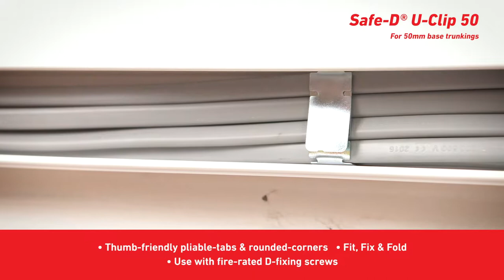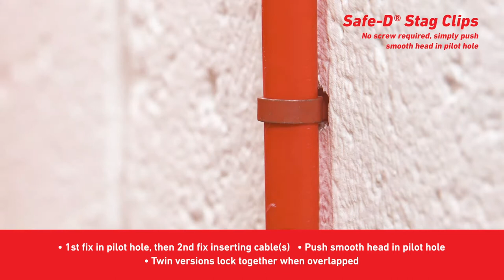D-Line Safe-D Cable Supports Full Range - (UK)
D-Line Safe-D Cable Supports Full Range.

Fast-Fit & Fire Rated Fixings.

Clip & Comply to 18th Edition Regulations.

Having invented the first fire-rated clips that could be fixed to substrates, or in PVC trunkings, D-Line acknowledge how cable management can literally be a matter of life and death in fire conditions, requiring an uncompromising approach to installations.

At D-Line we offer innovative ranges that uniquely satisfy regulatory and best practice requirements. Our fire clips have been designed after extensive research and development, with technical features and installer benefits that deliver outstanding value and quality.